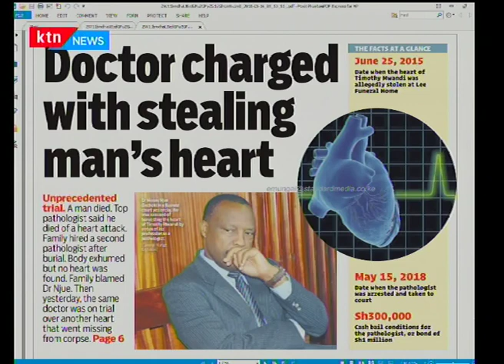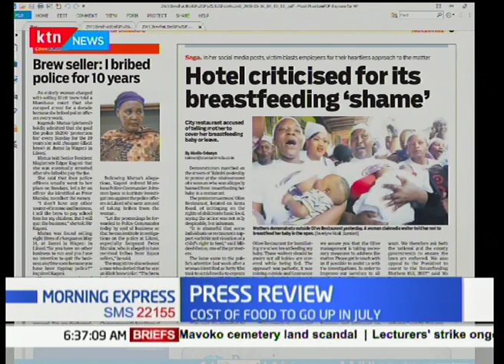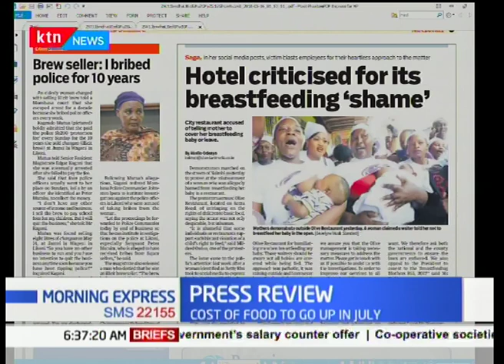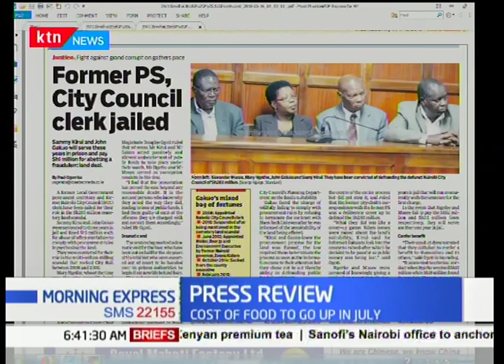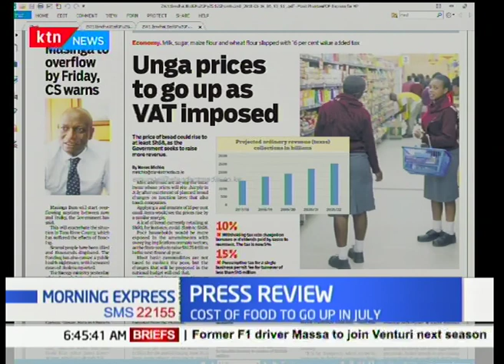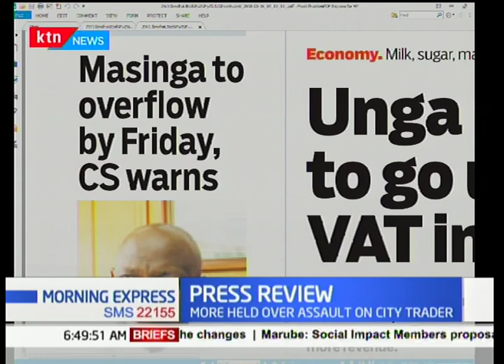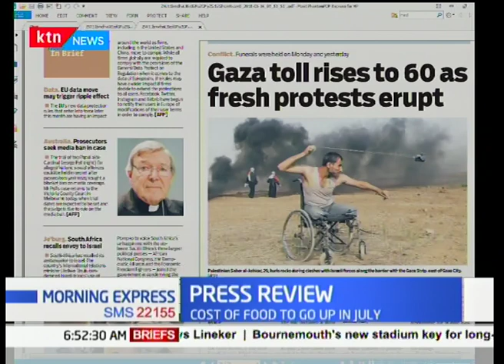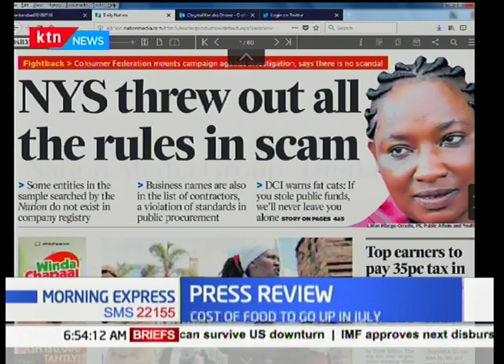Doctor charged with stealing man's heart-press review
A former government pathologist Moses Njue Gachokii was today arraigned in court and charged with stealing the heart of a deceased person. Njue is accused of committing the offense on 25th June 2015 at the Lee funeral home.